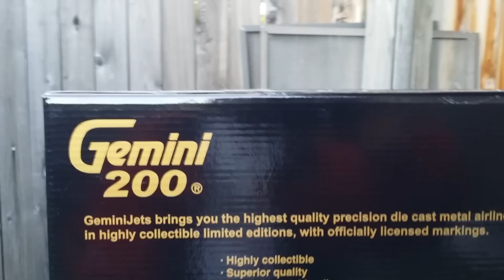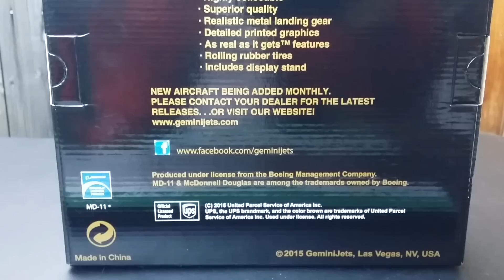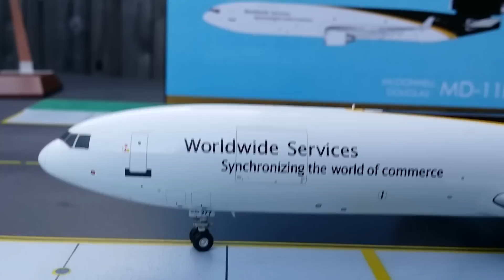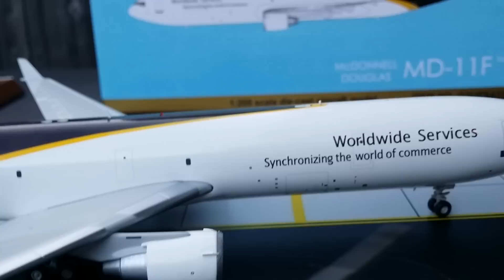Gemini 200 UPS MD11F Review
Another Highly anticipated and HIGHLY RECOMMENDED model to have for your collection, A UPS MD11F in a 1:200 scale from Gemini Jets.The 1st MD11F diecast metal model in the 1:200 scale.Check it out!